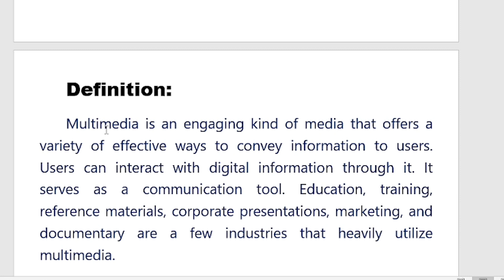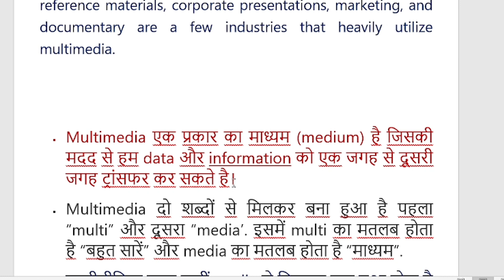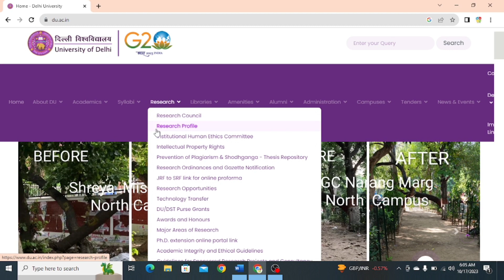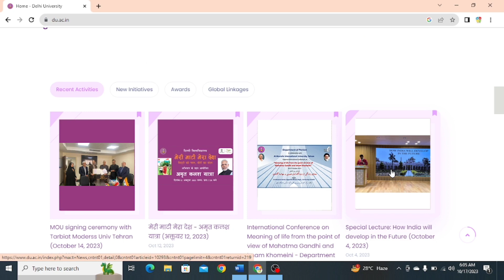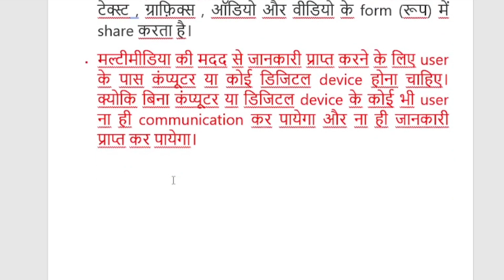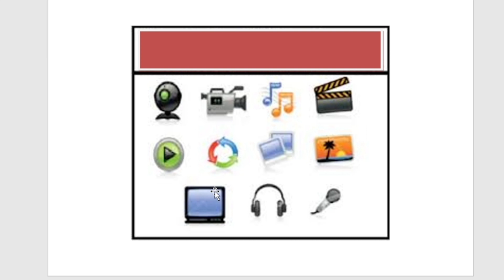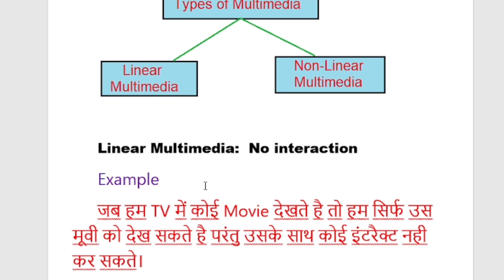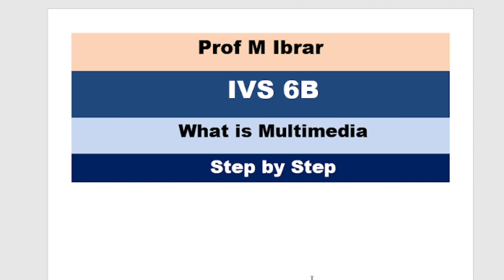what is multimedia | Lec-07 || multimedia kya hota hai | multimedia types | CC5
basic concept of multimedia